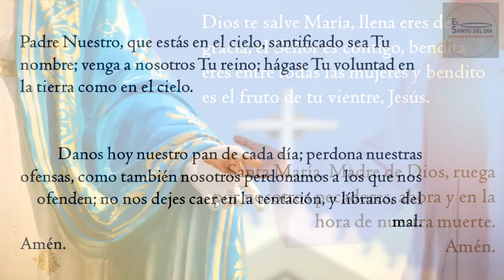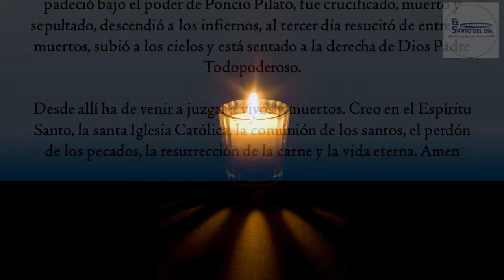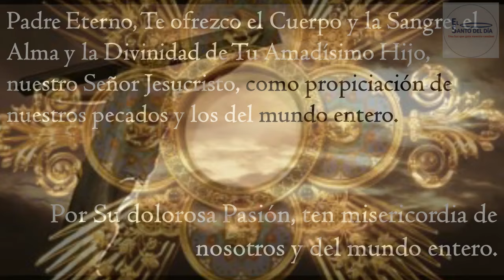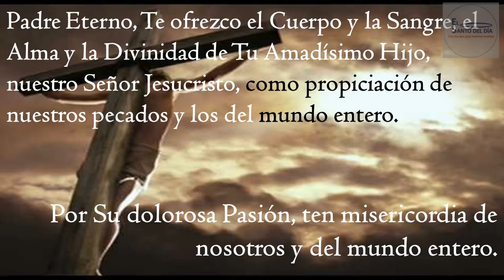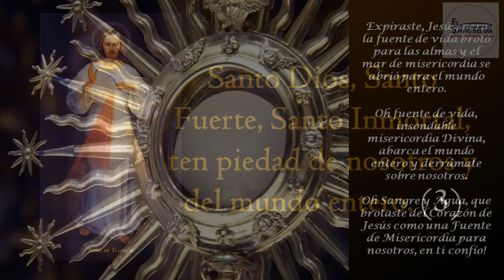CORONILLA A LA DIVINA MISERICORDIA